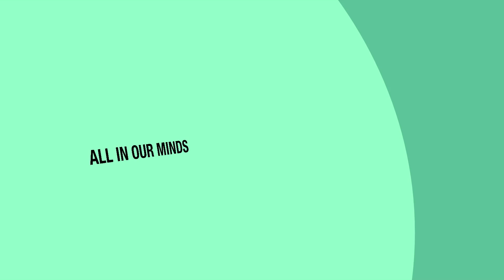All in our minds: Q&A with Prof Bruce Hood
Interviewed by Adam Smith backstage at Nine Lessons and Carols for Godless People, held 18-23 December at the Bloomsbury Theatre in London and organised by the Rationalist Association, New Humanist magazine and Robin Ince.